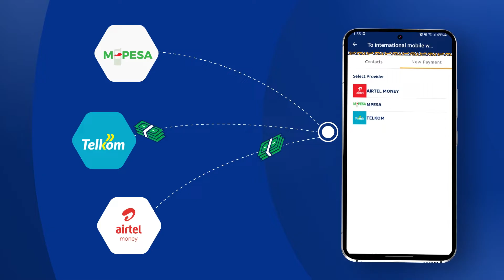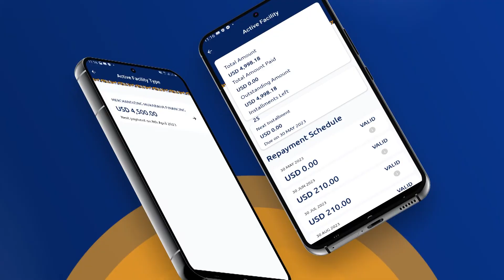Waxaan dadaal ku bixinay sidii loo heshisiin lahaa belaha dagalamay Guddomiyaha Makaraan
Gobolka Shabellaha Dhexe ahna Duqa Magaalada Mudane Axmed Meyre Makaraan ayaa sheegay in dadaal badan lagu bixiyey sidii looga hortagilahaa in dagaal uusan dhexmarin walaalaha dirirtu dhexmartay balse Qadar Rabi ay waxwalba ku dhaceen waxaana uu Odoyaasha dhaqanka ugu baaqay in hada ka shaqeeyaan nabada iyo in dib u dhicin dagaal.